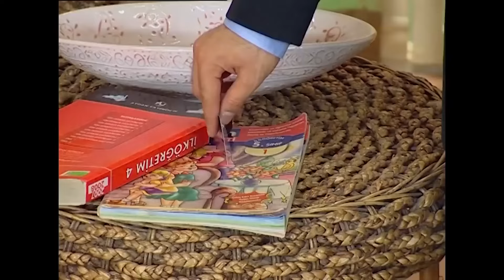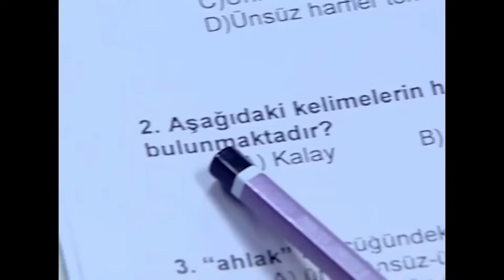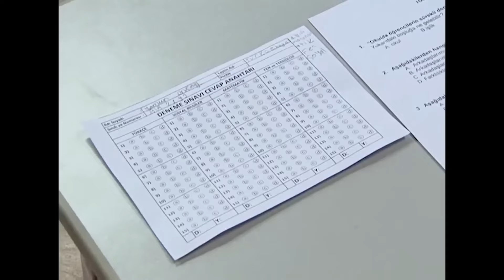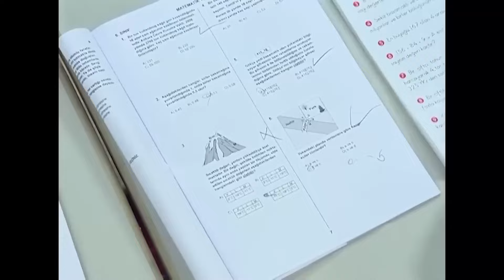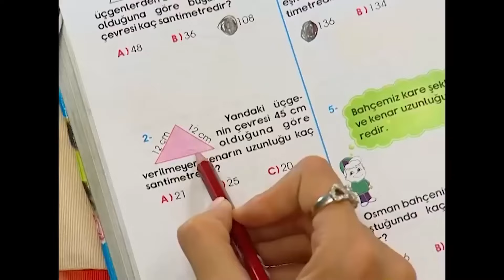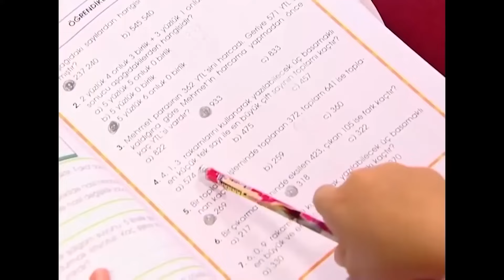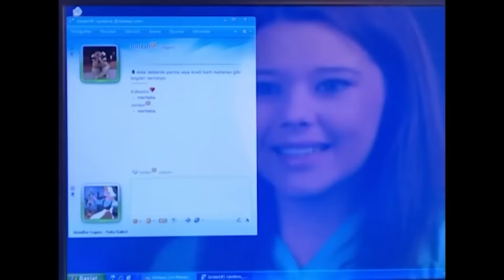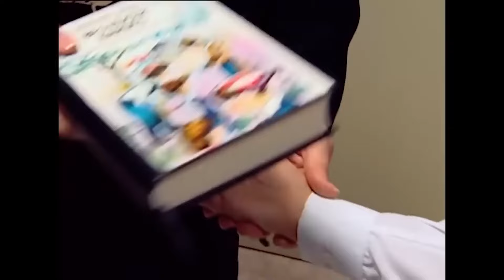Yağmur Arkadaşının Üzülmesine Dayanamadı | Emre ve Yağmur'un Maceraları #35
Yağmur arkadaşının üzülmesine dayanamıyor. BENİ ARKADAŞ GÖRÜYOR

Oyuncu kadrosu:
Nana: Evrim Akın
Hakan: Tan Sağtürk (1-70) / Alpay Atalan (72-101)
Kulina: Oya Aydoğan
Makbule: Sevinç Aktansel
Şoker: Mehmet Usta
Simge: Fatoş Kabasakal
Emre: Ege Tanman
Yağmur: Reyhan Asena Keskinci
Özge: Sibel Kasapoğlu
Merve: Şükran Ovalı
Volkan: Tuğrul Arsever
Gamze: Eda Yılmaz
Binali: Tevfik Yapıcı
Selman: Necip Memilli
Selim: Turan Cihan Şimşek
Petek: Begüm Öner
Mimi: Pınar Aylin
Pompirikya: Elif Ceren Balıkçı
Belgin: Deniz Özerman
Tayfun Bey: Yılmaz Gruda